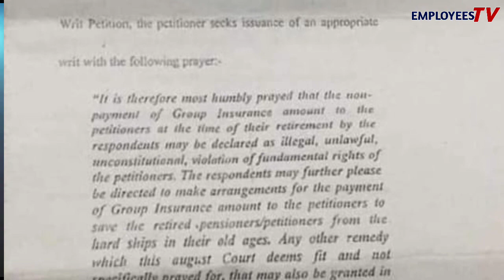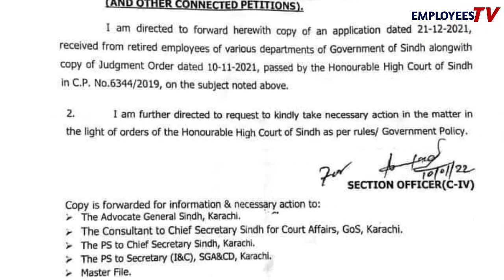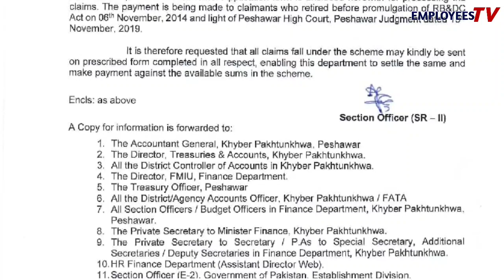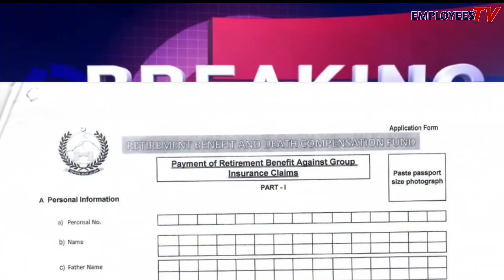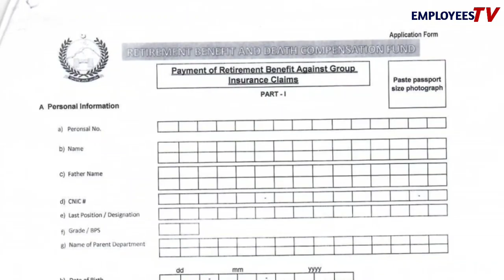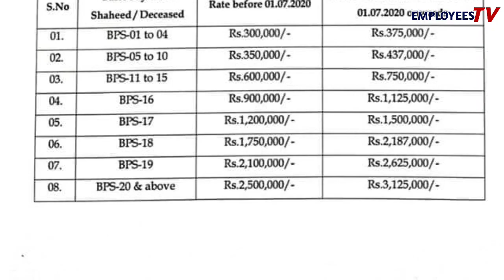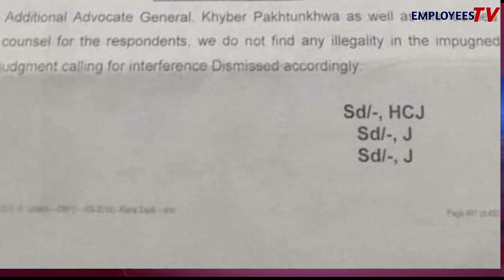Group Insurance l New Updates about Group Insurance for Government Employees and Pensioners l